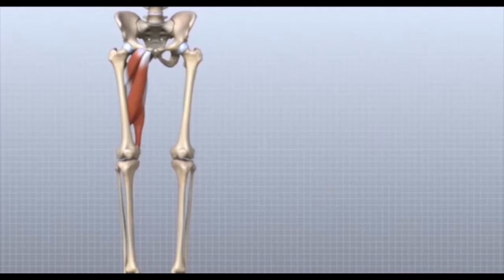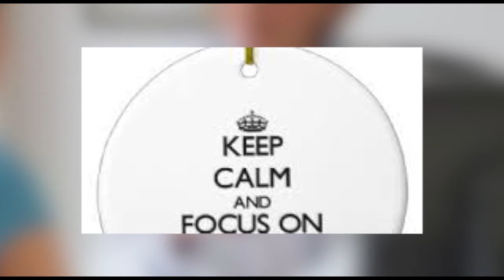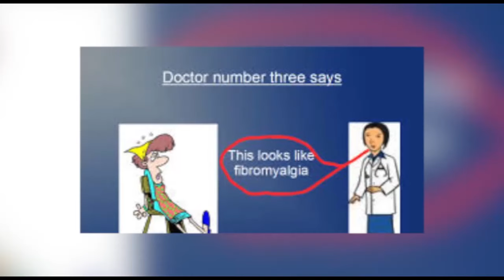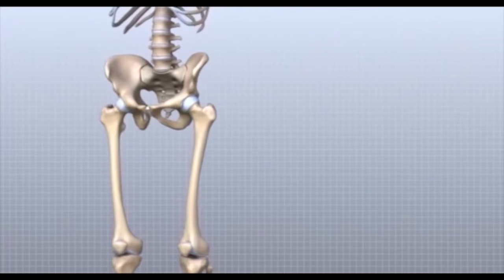تلویزیون ایران فردا - زنگ سلامت دوشنبه ۱۹ بهمن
شما را به دیدن چهل و پنجمین شماره از مجموعه برنامه “زنگ سلامت” به میزبانی آقای نوید محمدزاده (فیزیوتراپیست) دعوت می کنیم و در این برنامه به مبحث تشخیص و ارزیابی بیماری می پردازیم. با ما همراه شوید و نظرات خود را در ارتباط با این برنامه برای ما ارسال نمایید.